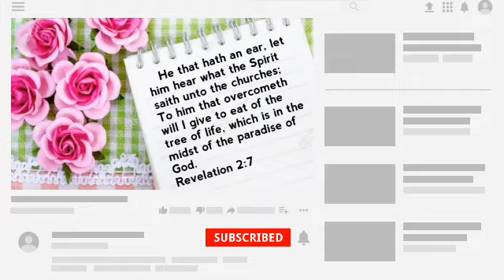Today's god words episode 125 please subscribe 🙏support my channel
AMEN